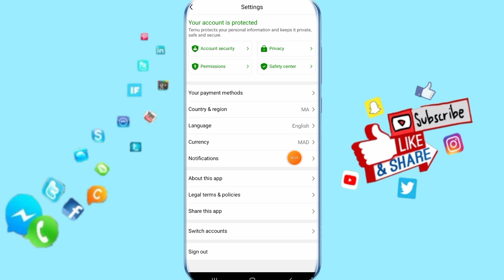How To Enable Promotions Notifications On Temu App